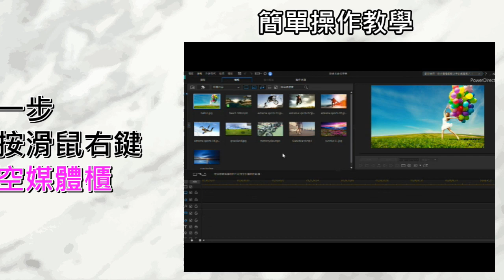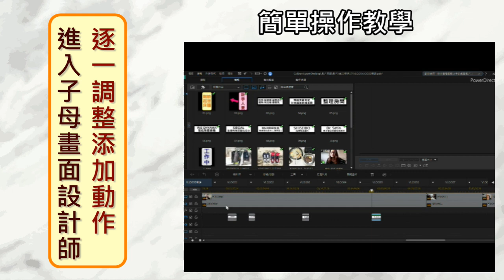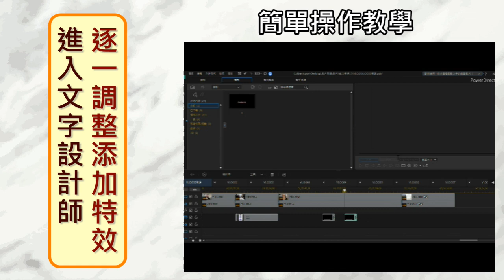AD不專業教學｜影音剪輯軟體推薦．威力導演17｜ft.訊連科技CyberLink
哈囉!!!我是Nana✌🏻
Q：很多人問我「怎麼剪影片啊？」
A：一直以來我都是使用「威力導演」
之前用的是威力導演15的簡易版，軌道最多4條，其他很多功能都不能使用…
這次很開心收到合作邀請，使用威力導演17來分享我平常剪影片的流程
威力導演17不止是最新版本，更重要的是功能完全解鎖了，這樣我可以剪出更精緻的影片啦！
工欲善其事，必先利其器，擁有厲害好用的影音剪輯軟體，對想要經營YOUTUBE等影音平台的人來說，是一件很重要的事情
看完影片如果對威力導演17有興趣的話，這裡提供試用版讓大家try it
有了好用的威力導演17，我會繼續努力剪出更好的影片，懇請大家繼續支持！

▶About Me
膚質：乾性
▶妝前保養
1）我的美麗日記 自然鑰匙系列 沙地蘆薈舒緩面膜
2）SIEGAL思高金縷梅玻尿酸化妝水：清潔
3）MUJI無印良品 敏感肌化妝水（清爽型）
4）資生堂SHISEIDO 紅妍肌活露N
5）Dr. Satin 魚子雪白奇蹟玫瑰菁萃

防曬：ettusais艾杜紗 超親膚溫和防曬精華乳
底妝：hu uemura植村秀 無極限超時輕粉底 #674
眉毛：霧眉 Double Q極緻美學概念館-台中旗艦店
眼影：NXF專業後台百變玩味16色眼影盤
睫毛膏：KATE極致大眼睫毛底膏
　　　　INTEGRATE 輕盈美睫精萃睫毛膏（彎彎翹麗）
腮紅：MUJI無印良品 臉部粉彩（橘）
唇彩：OPERA渲漾水色唇膏-05珊瑚
　　　Flormar DC29
美髮：V.S Hair 設計師Sam
項鍊：BAi白媽媽
耳環：高雄瑞豐夜市

▶FAQ

筆電：ASUS UX303U 玫瑰金
手機：iphone7+
相機：Canon M50
字卡編輯軟體：PhotoCap

▶本影片與【訊連科技CyberLink】合作